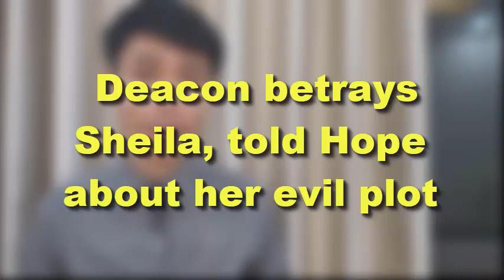B&B Update | Deacon betrays Sheila, told Hope about her evil plot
3, Dr Reese will return to LA, he will tell Hope that Liam's not Beth's father :